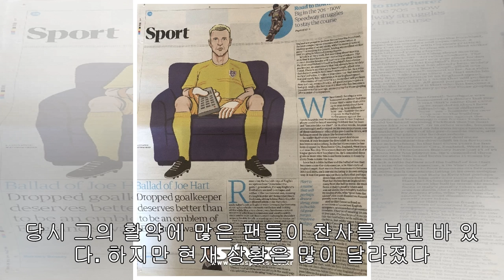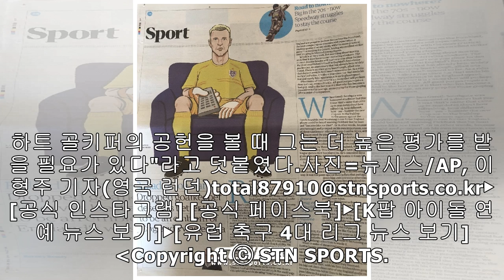英 언론 "조롱받는 GK 조 하트, 더 높게 평가돼야 할 선수"